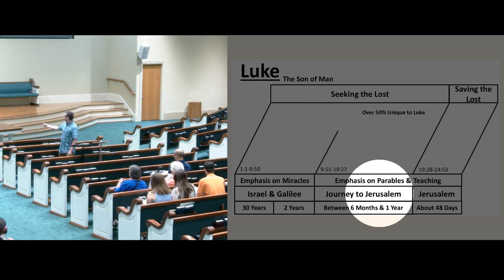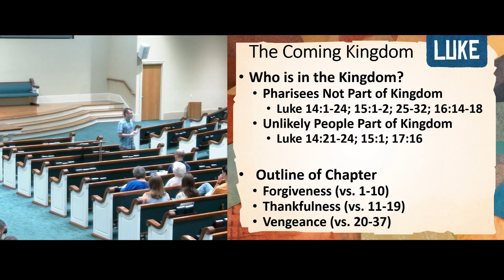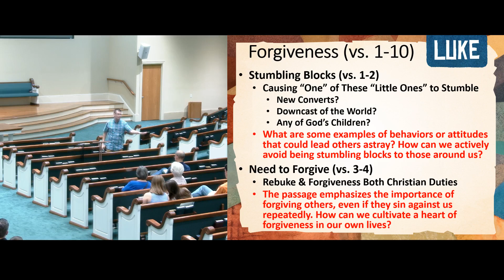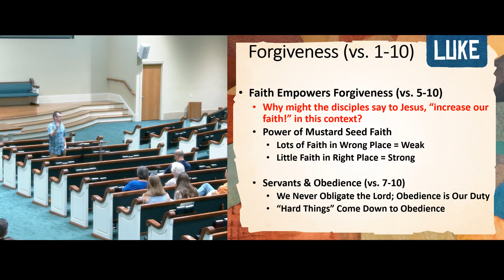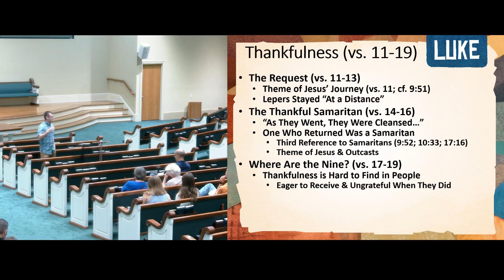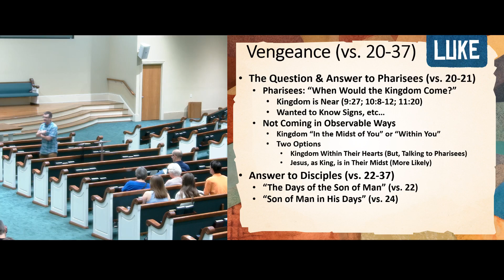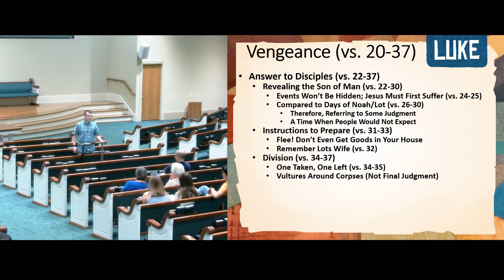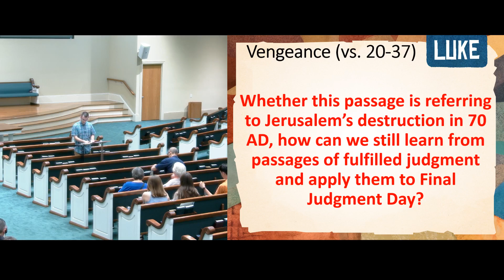Luke, Class 17